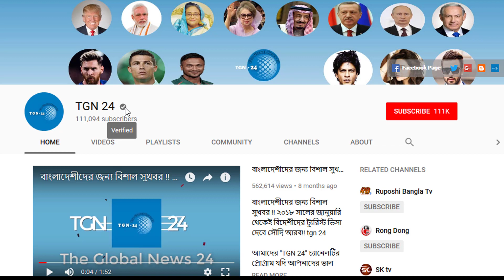আলহামদুলিল্লাহ্‌ সৌদি আরব হতে বড় সুখবর। সৌদির প্রাইভেট সেক্টরের প্রবাসী শ্রমিকদের বেতন বাড়ানো হবে।